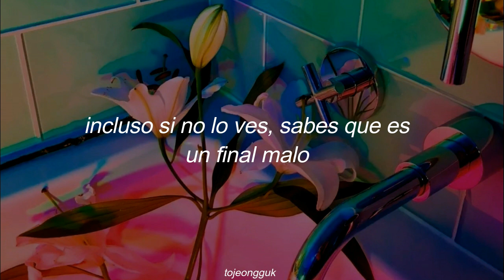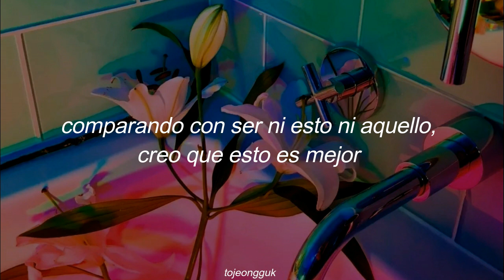Noir (누아르) – SUNMI (선미) // (Sub. Español)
[ noir sunmi
noir sunmi español
noir sunmi sub español
noir sunmi traducida al español
noir sunmi letra en español ]

Letra en inglés / English Lyrics:

Why does it always ends up messed up
Footsteps are always one beat late
In the time you pass by me,
Only then I look back
You're so shameless, shameless

I've already seen this before
I feel so high
It getting blurry one two three
Now I'm blind, I don't know why

Even if I don't look back,
You know it's bad ending

(We are in noir)

Now you and I don't exist

Let me go now
Noir Noir x2

You are talking too much
You saw the like a cliche you were the first to attack

Oh well, compared to being
This or that this is better blah blah bullshhh

You know, bad ending

Noir Noir x2

Feel like nobody else is here x2

What expression are you making
No need to take a look
'Cause I know what is the next

Noir Noir x2